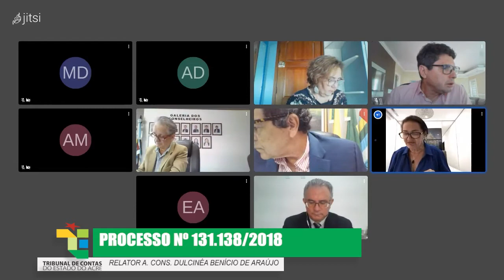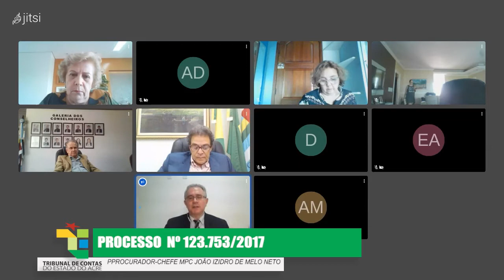1425ª SESSÃO PLENÁRIA VIRTUAL DE 19/11/2020